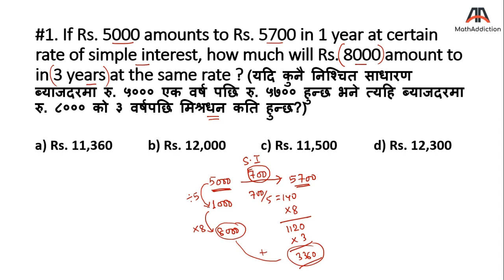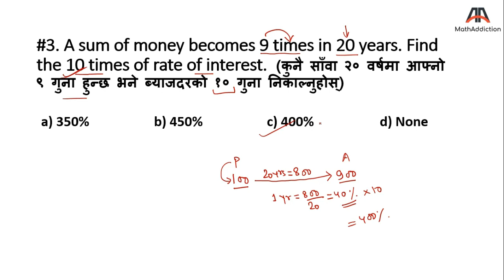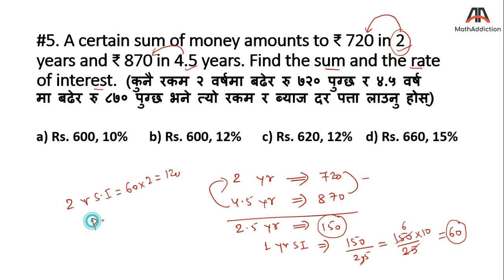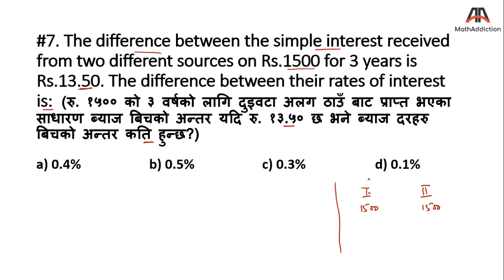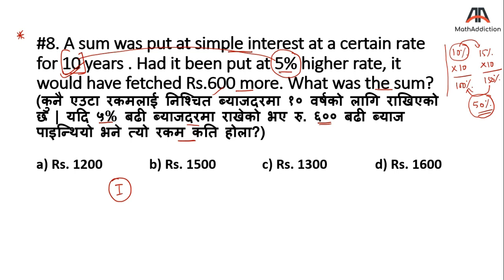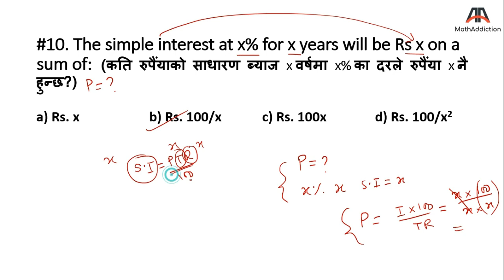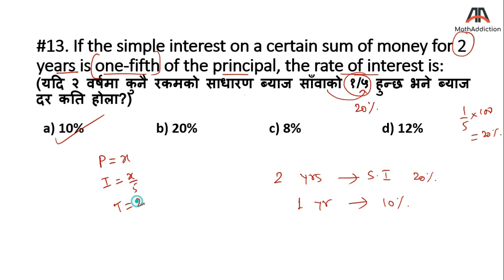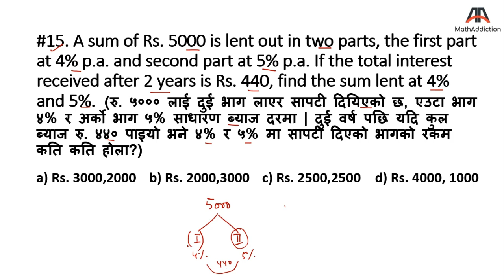Simple Interest MCQs (For NRB Assistant 2 and Other Loksewa exams)- No formula approach !!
यस video मा तपाईं साधारण ब्याज संग सम्बन्धित MCQs हेर्नु हुने छ र कसरी हामी एकदम fast solve गर्न सक्छौं त्यो techniques सिक्नु हुने छ | यस्तो techniques धेरै काम ले सिकाउँछ त्यसैले video लाई end सम्म हेर्नु होला | यो video NRB सहायक द्वितीय लगायत अरु लोकसेवा exams को लागि पनि त्यतिकै महत्वपुर्ण छ | त्यसैले like र share गर्न न बिर्सिनु होला !!